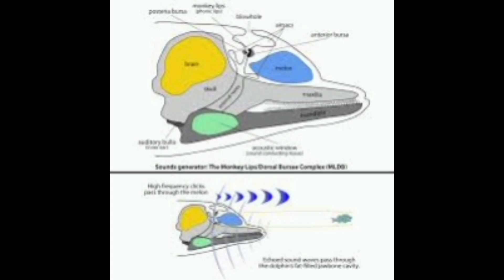The intelligence of dolphins#animals#top10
In this video, we explore the fascinating world of dolphin intelligence. Dolphins are known for being highly intelligent and social creatures, with a brain that is larger and more complex than many other animals. We dive deep into their communication systems, problem-solving skills, long-term memory, and self-awareness, examining the latest research and scientific findings. We also showcase some incredible footage of dolphins in their natural habitats, showcasing their incredible abilities. Join us as we discover the many ways in which dolphins demonstrate their remarkable intelligence and learn why they continue to capture the hearts and imagination of people around the world.